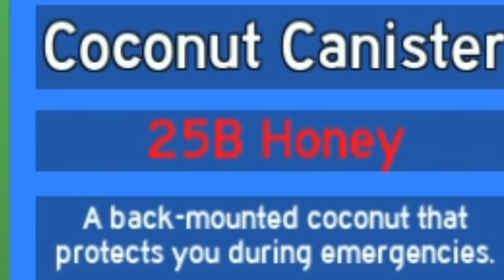The Grind For The COCONUT CANISTER! pt.1